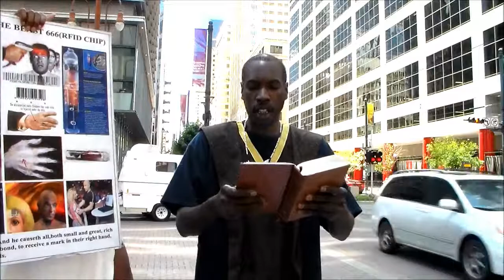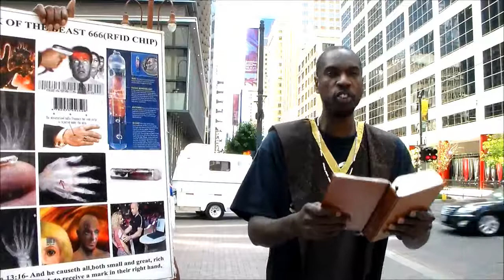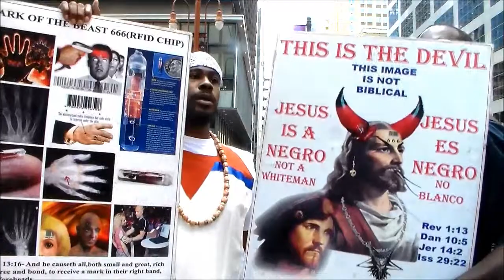REVELATION 13th ANOTHER BEAST 2